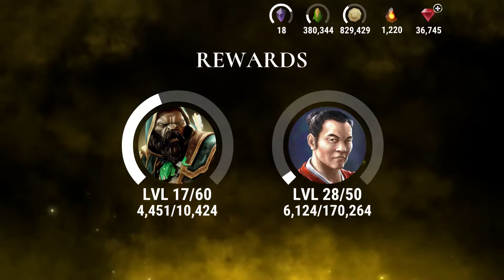Dawn of Titans: Twin Peaks Titan Showcase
D13’s Top Titans